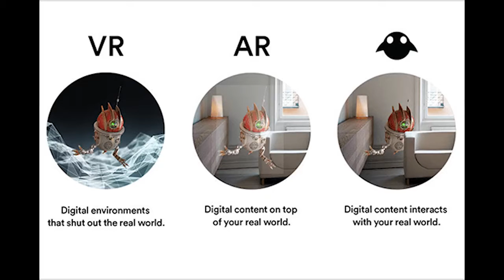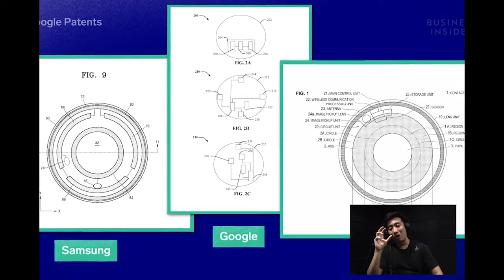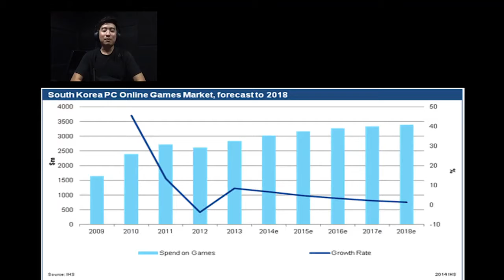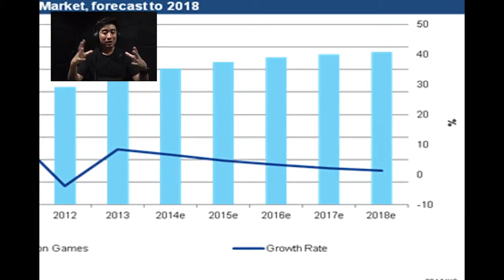Innovation in Entertainment Ep 1 - Memories of Alhambra